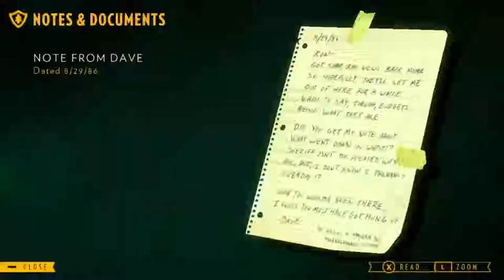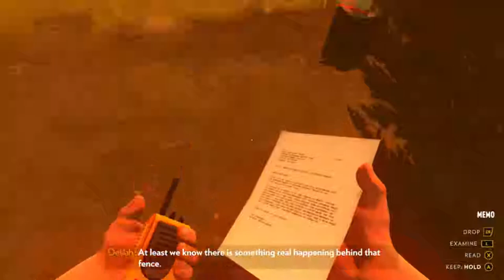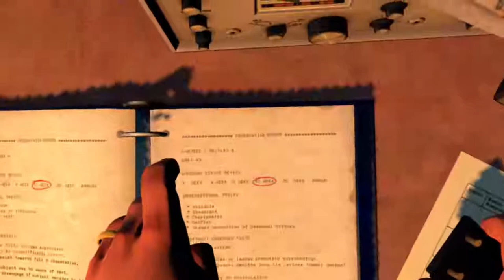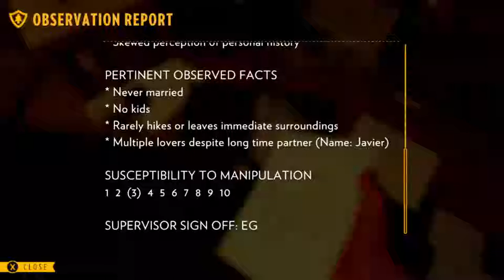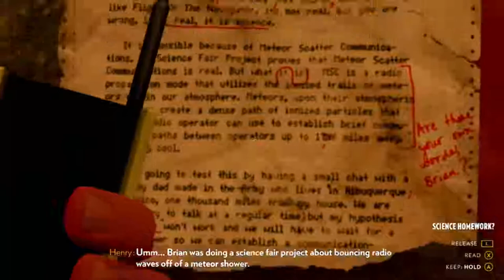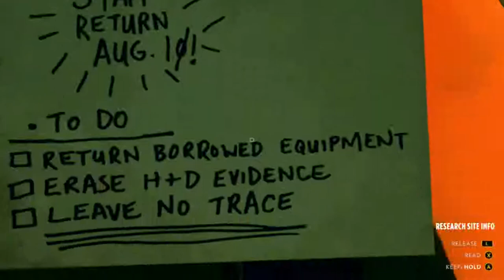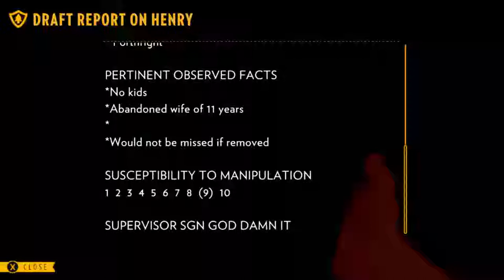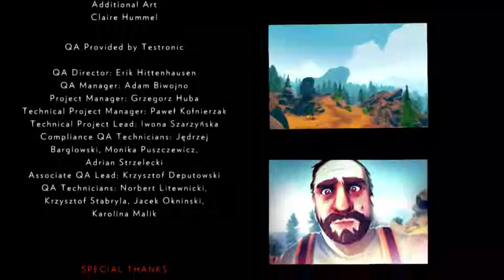Firewatch - Playthrough Part 3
Firewatch Playthrough